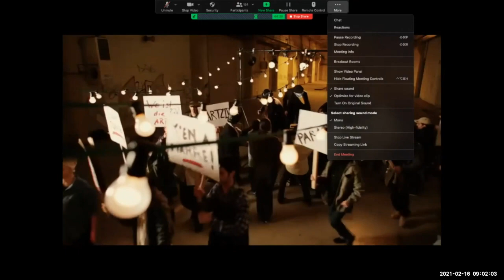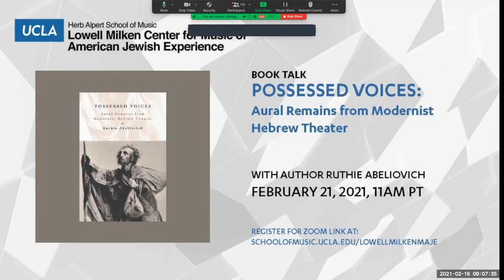Daniel Kahn Featured in Jewish Music Masterclass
When Daniel Kahn became the inaugural recipient of the Theodore Bikel Artist-in-Residence by the Ashkenaz Foundation, Bikel said he felt that Kahn was carrying on his work. This Detroit-born, Berlin-based troubadour, songwriter, multi-instrumentalist, and translator Kahn combines Yiddish, English, German, and Russian in a radical mixture of Klezmer, lyrical folk ballads, dark cabaret, and political punk. His Yiddish rendition of Leonard Cohen's "Hallelujah" has close to 1.9M views on YouTube. With Kahn's band, the Painted Bird, he presents a variety of passionate songs inspired in part by the struggles of Jewish revolutionaries at the turn of the century, and in part by his own intense desire for a better world. Learn about Kahn's work as he engages with attendees and explores the inspirations behind his compositions.